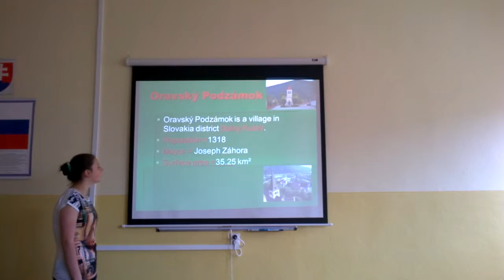Erika Pajonková - Oravský Podzámok